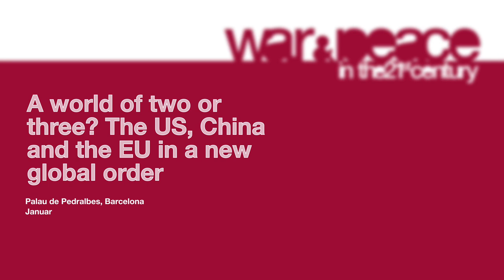War&Peace 2020 Interview with Shaoguang Wang, Emeritus Professor, Chinese University of Hong Kong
Does china offer a valid model as a political alternative to liberal democracy and to neo-liberalism in the emerging new world order? Does China advocate a real multipolar world as an alternative to US/NATO hegemony? To what extent will US-China trade tensions affect world economy?